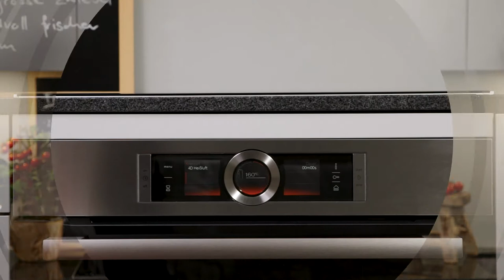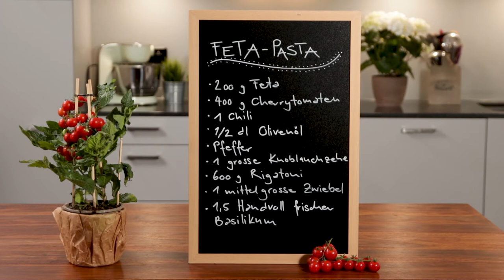Baked Feta Pasta